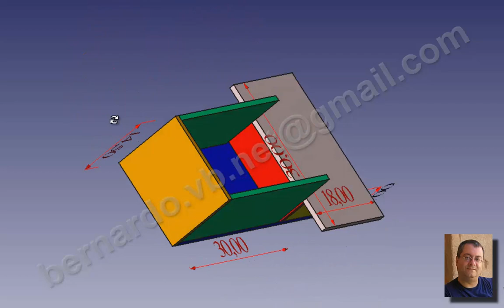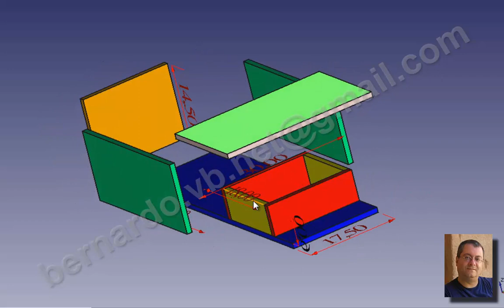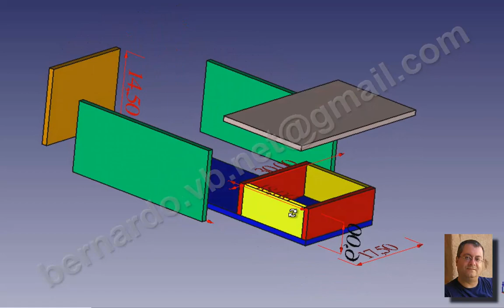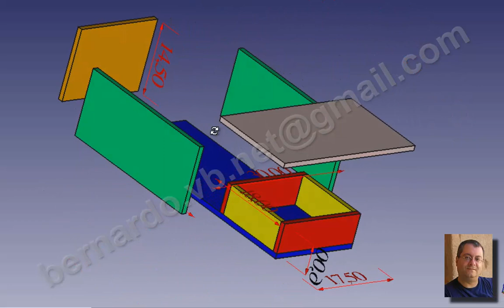Como hacer una lijadora de disco o plato casera, usando un taladro viejo. Planos y diseño en FreeCAD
El programa utilizado para el diseño es FreeCAD, un programa de diseño en 3D gratuito, de libre distribución y de código abierto, del cual estoy llevando a cabo un curso en mi canal. ¡¡Gracias!!

En este nuevo vídeo vamos a ver cómo hacernos una lijadora de disco o plato, con ese taladro antiguo que ya no usamos porque ni es inalámbrico, ni tiene velocidad regulable, y usa ese sistema porta-brocas totalmente desfasado, con esa llavecita dentada tan incómoda y que nunca está a mano.

Este vídeo pretende dar una aportación válida para usar esas herramientas que desechamos y dejamos "aparcadas" en alguna caja.